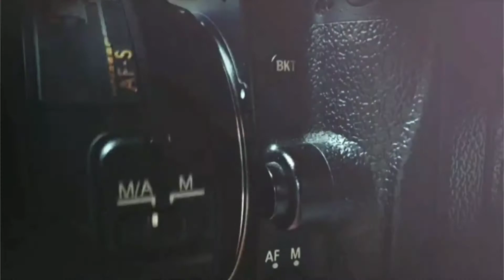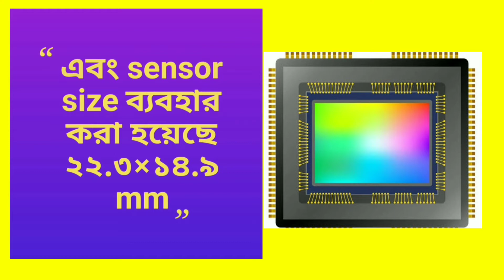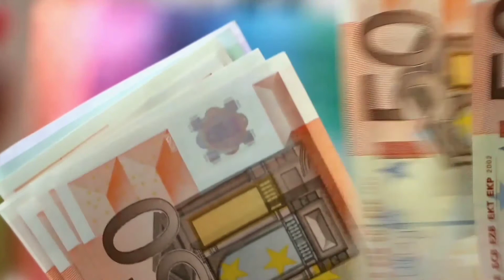Canon EOS 600d Review || Canon 600d Review & Update Price 2021 || Canon 600d Review Bangla 2021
Dslr tips and tricks,dslr tips and photography,photography pose,, boy & girls photography,,Vlog,, photography Vlogs করে থাকি।।☞👦👦👧👧

I Making Videos Just All Of Your Entertainment
Thankyou So Much Guys For Your Huge Support

Welcome To Ashik Photography & Vlogs Youtube Channel.
It's Me Hossain Ashik  And I Am Bangladeshi Photographer .
I Make Photography Vlog,TRAVEL VLOG,Rides,Tours And Vlogs.
Thankyou..

canon 600d price in bangladesh only body
canon 600d bd price
canon 600d how to use
canon 600d night photography
canon 600d 50mm night photography
built-in wi-fi with 18-55mm lens bangla review
canon 600d vs 1300d review bangla
canon 600d price in bangladesh 2021
canon 600d review bangla

canon 600d
canon 600d
 600d
 canon aputure 600d
 canon 600d bangla review
canon 600d price in banglades
canon 600d price in bd
unboxing canon eos 600d
canon 600d unboxing in bangla
canon 600d in depth review in bangla
canon 600d unboxing bangla
canon 600d dslr
camera price in bangladesh canon 600d bangla
review canon eos 600d review
camera review in bangla best camera canon 200d
canon 600d vs 700d bangla review
canon 600d review bangla 2021
canon 600d unboxing in hindi
sony zv 1 camera review in bangla
canon eos 600d review in bangla
canon eos 600d review in hindi
canon eos 600d review in malayalam
canon eos 600d video test
canon eos 600d tutorial for beginners
canon eos 600d photography
canon 600d unboxing in telugu
canon 600d review khmer
canon 600d review philippines
canon 600d price in bangladesh 2020